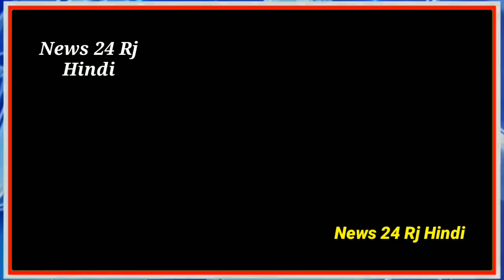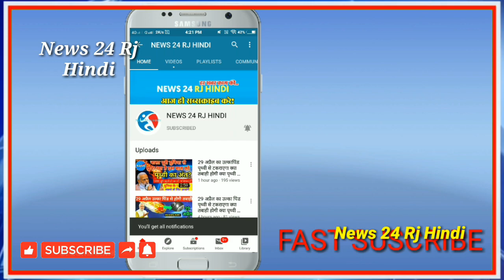सचिन पायलट ने कांग्रेस से दिया इस्तीफा,,गहलोत के मंत्रिमंडल विस्तार की लिस्ट हुई वायरल !! बड़ी खबर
News24RjHindi is India's fastest growing news channel on YouTube which brings to you the national,regional and international updates of utmost significance to keep our viewers updated to the events and issues pertaining to politics,business,health and other important topics.Subscribe to us and stay tuned.

News24RjHindi...